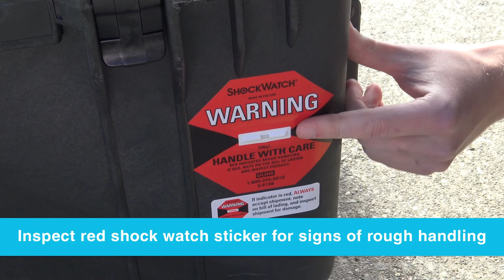Unboxing Endura Remotely Operated Vehicle (ROV)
Watch this video for a brief look at what is included in an Endura ROV base package and how to unbox it for use. For further information on this and other underwater vehicles, please

Music attributed to Josh Woodward under Creative Commons.